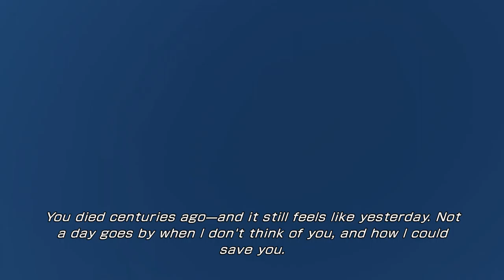Final Fantasy XIII-3: Lightning Returns [5] Feeling Green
Making incremental progress on all the main quests. Noel's presence is reminding me of how much more I liked XIII than XIII-2. I hope Sazh shows up sometime.